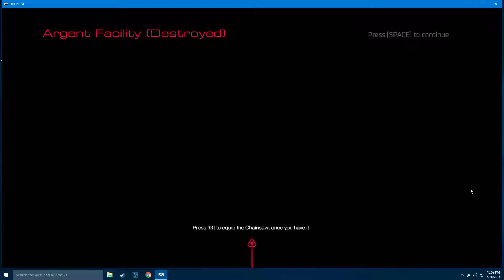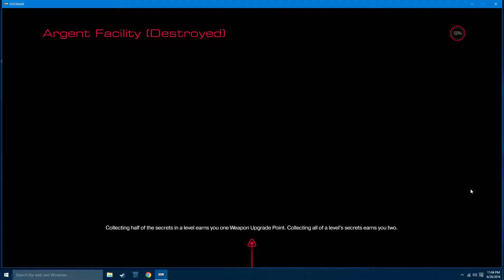Doom Gameplay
Sorry for the windows border, trying to figure out a workaround for shadowplay.